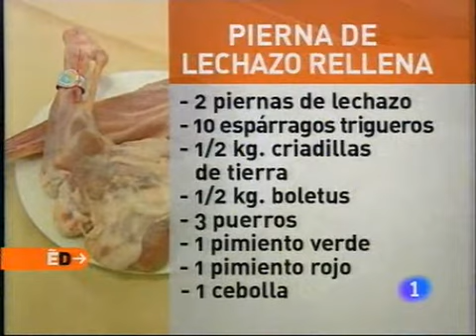Receta de Pierna de lechazo rellena ED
Receta de Pierna de lechazo rellena

Ingredientes:
2 piernas de lechazo
10 espárragos trigueros
1/2 Kg. de criadillas de tierra
1/2 Kg. de boletus
3 puerros
1 Pimiento verde
1 pimiento rojo
1 cebolla
2 zanahoria
Piñones
Brandy
Vino tinto
Azúcar
Pimienta
Aceite de oliva
Sal
Restaurante: El Caballero de Olmedo
C/ Arco San Francisco, 2
Olmedo (Valladolid)